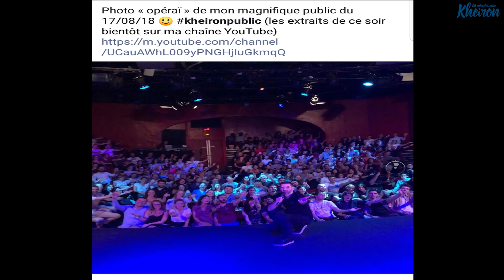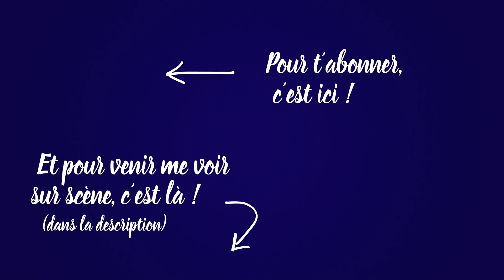37 minutes avec Kheiron (Best of #7 + Inédits)